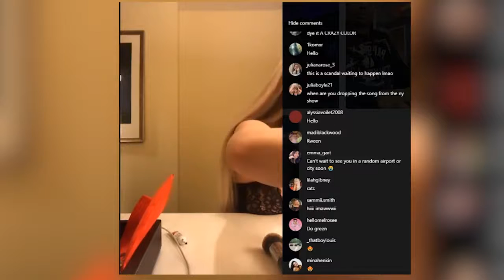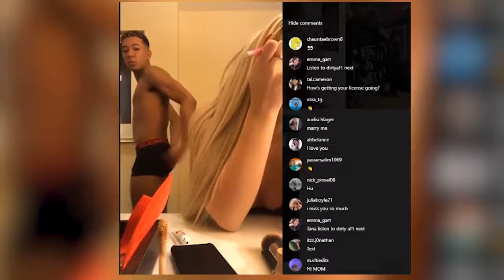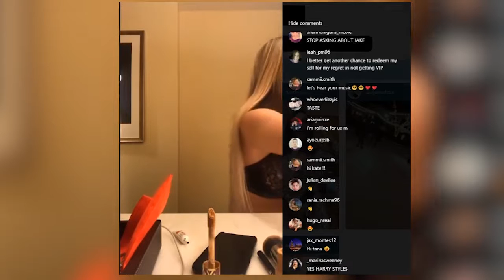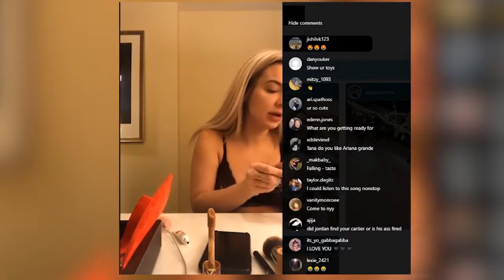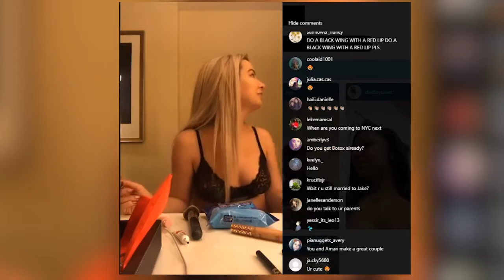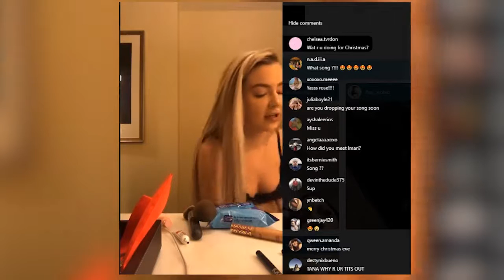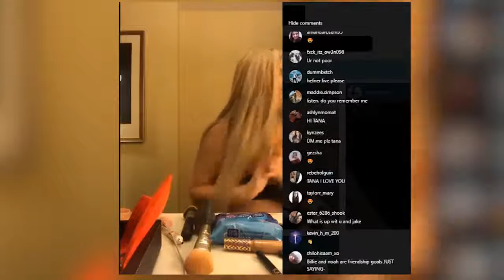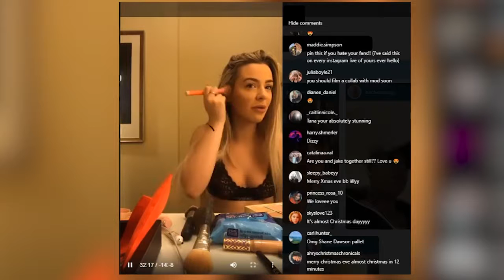Tana Mongeau on Instagram Live | Dec 25th, 2019